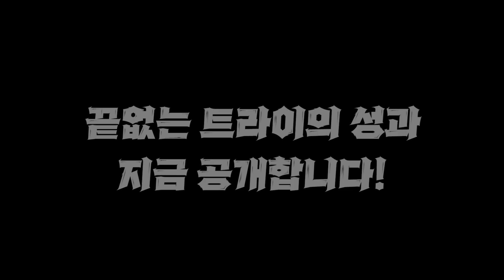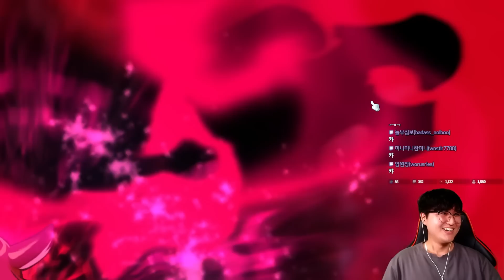크로아 파티 카링 3페이즈 진입ㄷㄷ미쳐버린 아크 극딜 보여드립니다 [메이플]